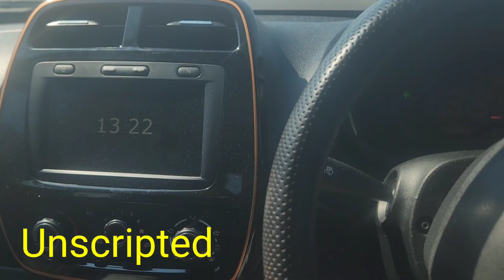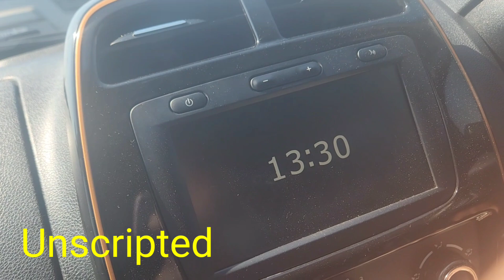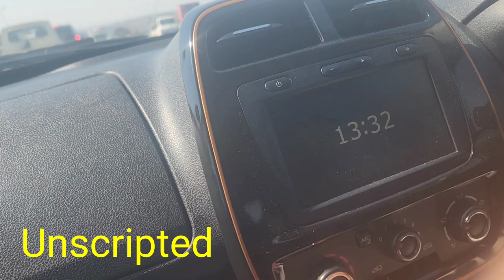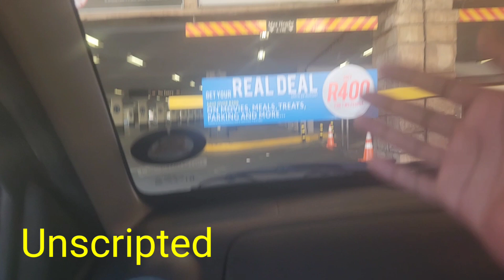Becoming a Wheelchair YouTuber 👨‍🦽● Buying Movie Tickets as an Interabled Couple 🎬